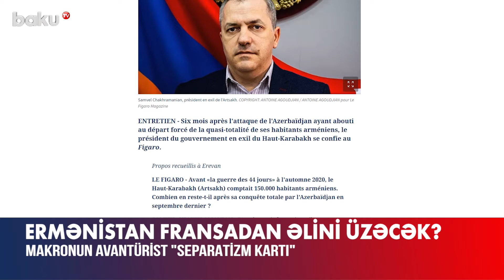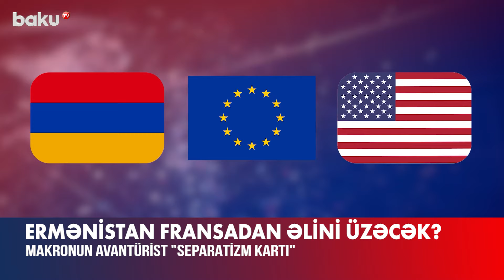Makron Ermənistanın gözündə özünü təmizə çıxara biləcək?